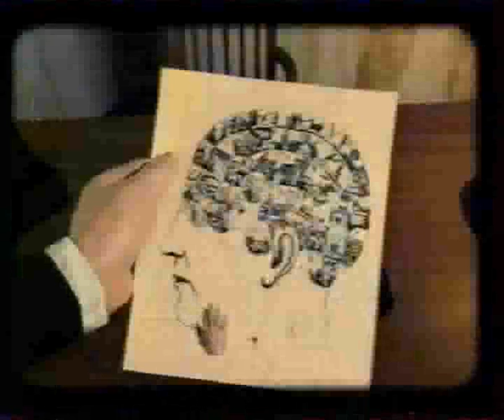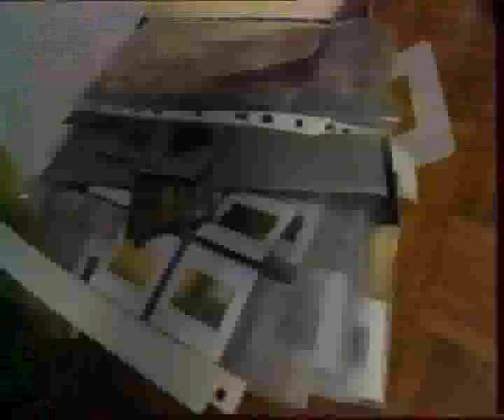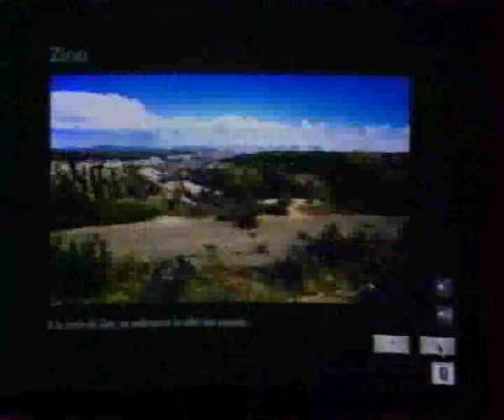Cyber Flash N°34